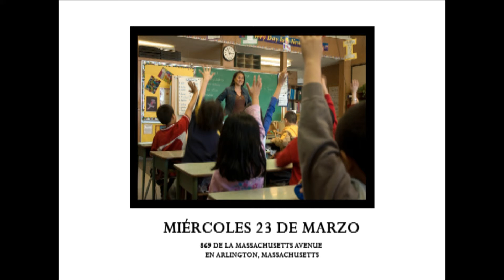Job Fair For Educators 2011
Mass Partnership For Diversity In Education will be holding its annual job fair for educators this March 23rd at 3PM at Arlington High School. Spanish TV spot. WCEA MASTV - BOSTON.